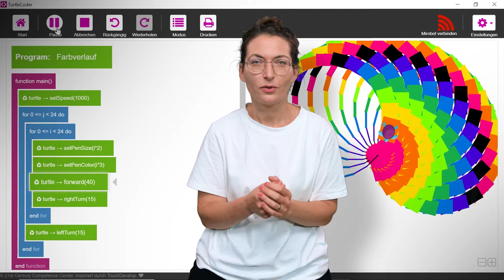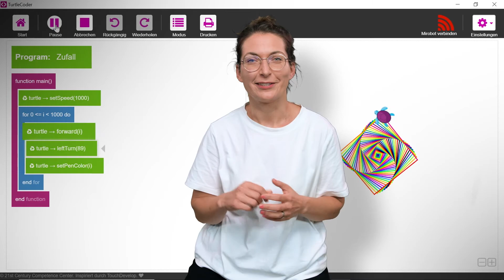Autostadt // Challenge Creative Programming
Challenge: „Creative Programming“ – Mathe, Kunst und Programmieren ganz leicht!
Mit Jutta Schneider, Initiative Code your Life, und Microsoft Deutschland
Ab Klasse 3

Kreative Köpfe gesucht! Mit der neuen Bildungskampagne sucht die Autostadt ab September 2021 Schülerinnen und Schüler, Auszubildende und Studierende, die ihre innovativen Ideen aktiv in einem vielfältigen Bildungswettbewerb rund um die Themen Mobilität und Digitalisierung einbringen wollen.

Dabei werden in den vier thematischen Bereichen Nachhaltigkeit und Verantwortung, Lern- und Kreativitätstechniken, Medien und MINT insgesamt sechs spannende Bildungschallenges ausgeschrieben, bei denen die Teilnehmenden nicht nur eine eigene Projektidee entwickeln, sondern mit ein wenig Glück auch im kommenden Jahr gemeinsam mit der Autostadt und ihren etablierten Kooperationspartnern in die praktische Umsetzung gehen können.

Mit der Unterstützung von Microsoft Deutschland, Volkswagen, Yuanda Robotics und robospace, CGI, Lernhacks sowie der Funke Mediengruppe freut sich die Autostadt, eine Plattform für ein innovatives Netzwerk zu bieten, in dem frische Ideen sowie Know-How und wertvolle Tipps und Tricks aus der Praxis aufeinandertreffen.